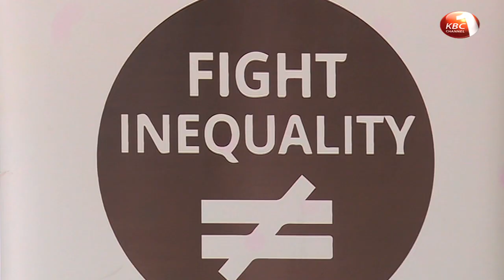Former chief justice claims judiciary is being controlled by elite cartel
Former chief justice Dr Willy Mutunga nows claims the judiciary is being controlled by an elite cartel who are making it impossible for the country to win the war against corruption. His sentiments come a day after Chief Justice Maraga defended the court warning that hopeless cases will not be tolerated.